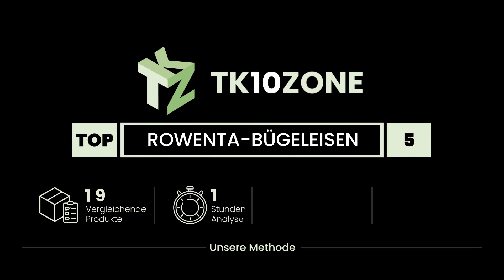Die 5 besten Rowenta Bügeleisen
✋ Hier ist die 5 besten rowenta bügeleisen, auf dem Markt verfügbar .

 5) Rowenta Perfect Steam Dampfbügelstation 6.9 bares Schwarz.

 4) Rowenta Silence Steam 500 g/m Grün, Grau.

 3) Rowenta Compact Steam Dampfbügelstation 6.3 bares Blau/Schwa...

 2) Rowenta Power Steam VR8216F0 Dampfbügelstation 5,8 bar Wasse...

 1) Rowenta vr7260 A Dampfbügelstation.

Zeitstempel (Timestamps)

00:00 - Einführung
00:08 - 5) Rowenta Perfect Steam Dampfbügelstation 6.9 bares Schwarz.
00:54 - 4) Rowenta Silence Steam 500 g/m Grün, Grau.
01:40 - 3) Rowenta Compact Steam Dampfbügelstation 6.3 bares Blau/Schwa...
02:27 - 2) Rowenta Power Steam VR8216F0 Dampfbügelstation 5,8 bar Wasse...
03:17 - 1) Rowenta vr7260 A Dampfbügelstation.